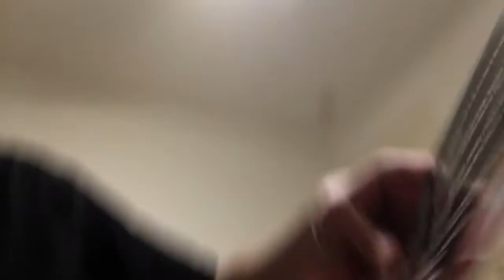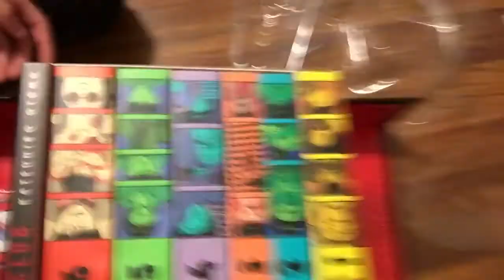akira 35th anniversary box set unboxing!!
unboxing